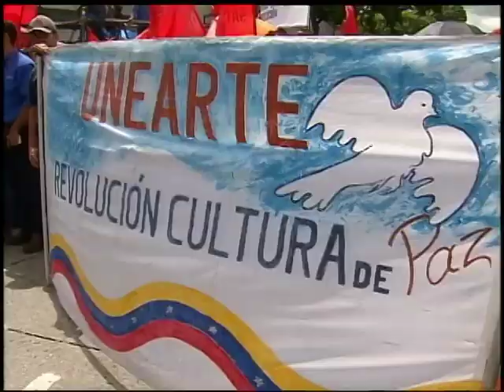Avance: 19 de junio de 2017 - 3:00pm